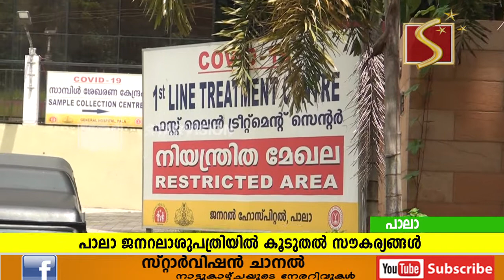60 പേരെ കൂടി കിടത്തിചികിത്സിക്കാനുള്ള സാഹചര്യം ഏര്‍പ്പെടുത്തിയതായി പാലാ നഗരസഭാ ചെയര്‍മാന്‍